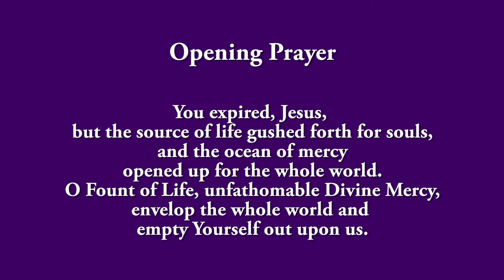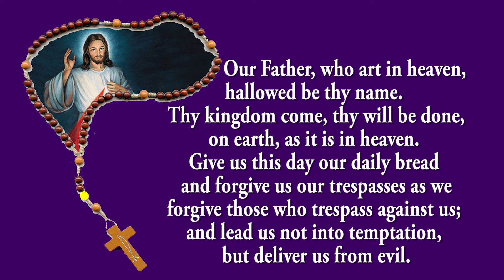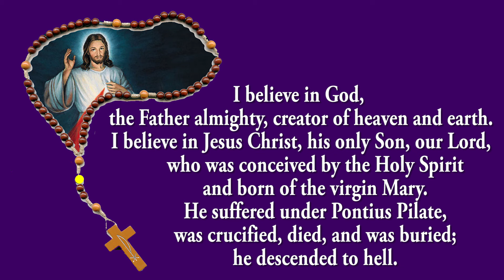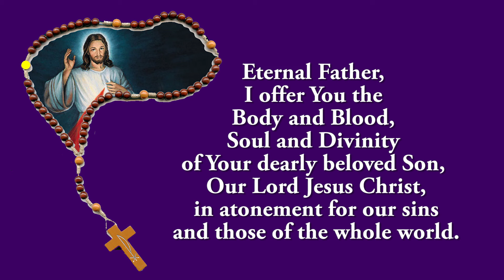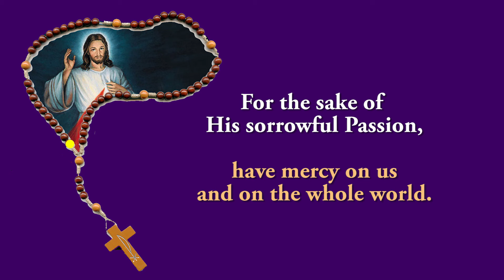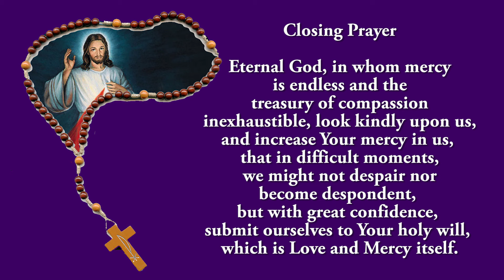Pray Along - 3 PM Divine Mercy Chaplet - 19 November 2024